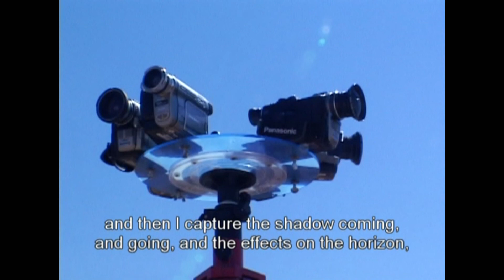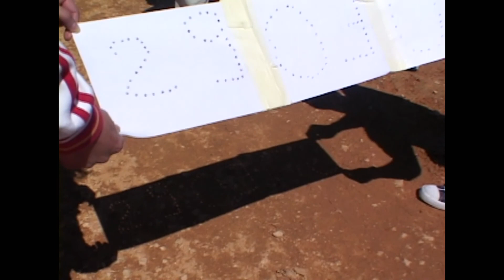Solar Eclipse 2006 - El Salloum, Egypt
Total solar eclipse of March 29, 2006.

Photographed and edited by Jeremy Knight, EchidnaMedia.